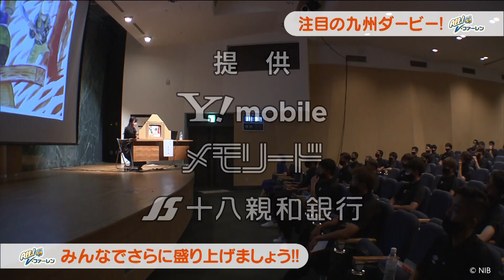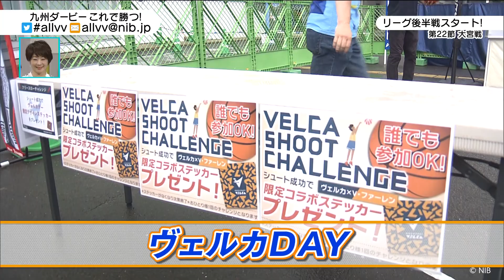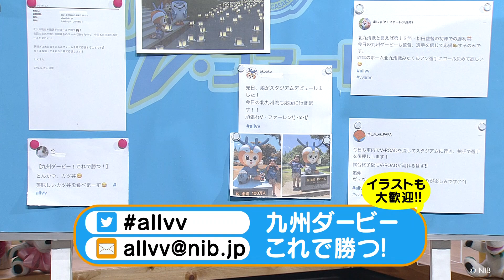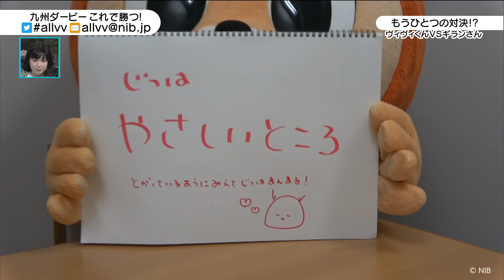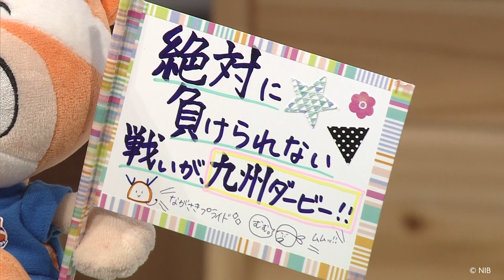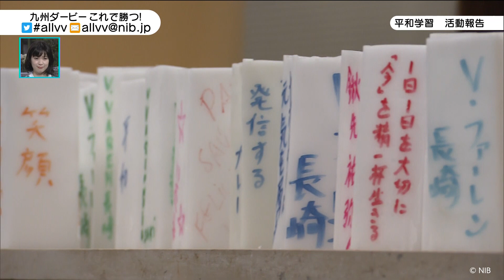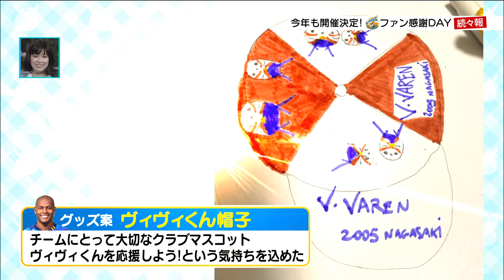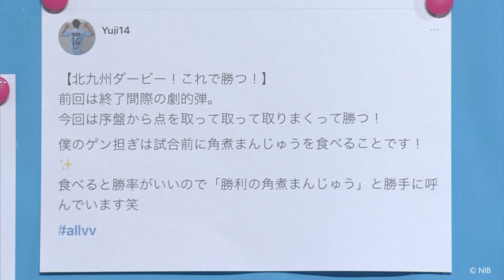ALL!V・ファーレン(2021年7月17日OA)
☆コンテンツ☆
   0:00　オープニング
   0:50　リーグ後半初戦！ホーム大宮戦振り返り
7:07　北九州戦直前！松田浩 監督、澤田崇 選手、米田隼也 選手インタビュー
11:55　ギラヴァンツ北九州の ギラン さんについて ヴィヴィくん にインタビュー
 14:36　7月12日(月)に実施されたチームの平和学習の様子を紹介
 20:17　2021ファン感謝DAYの最新情報